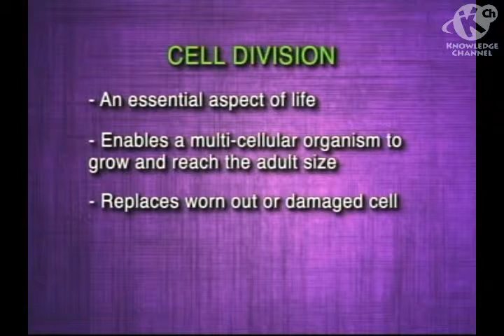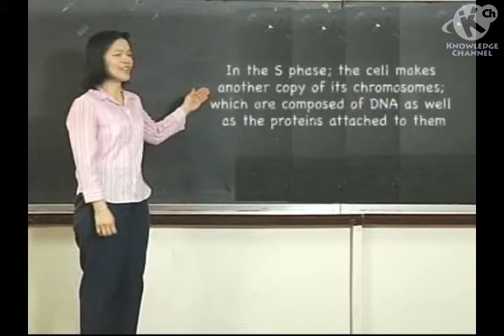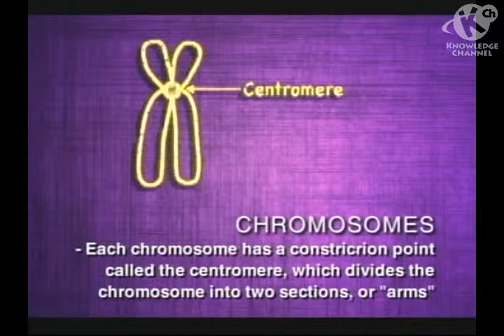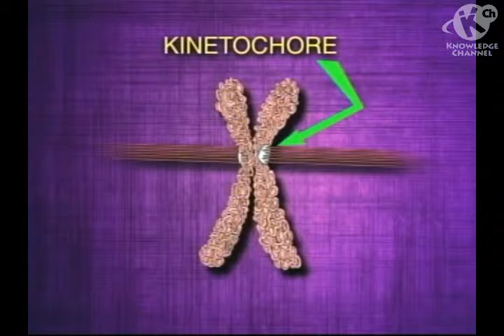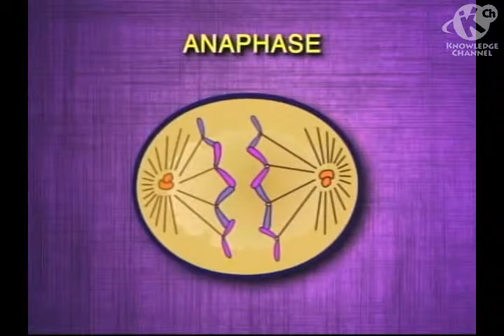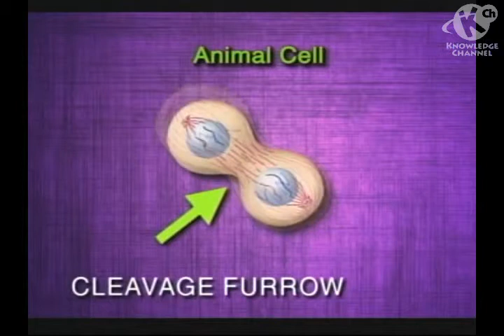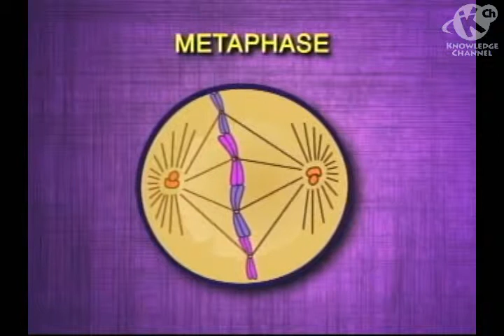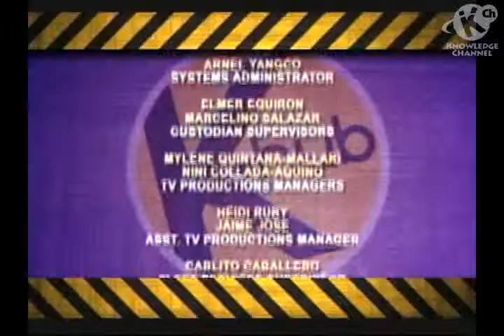Mitosis and Cell Cycle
This episode explains the process of cell division. It involves reproduction, growth, and repair of cells.  It will also tackle Mitosis and Meiosis.  Mitosis is the process by which new cells are generated while meiosis is the process by which gametes are generated for reproduction.